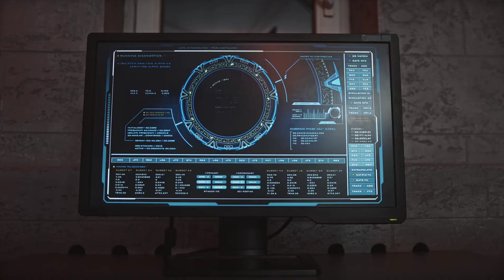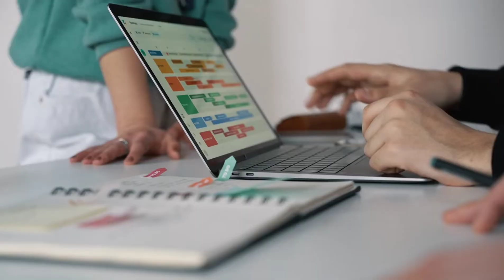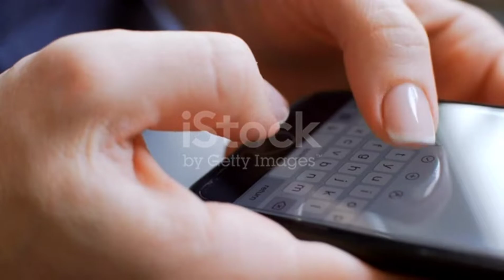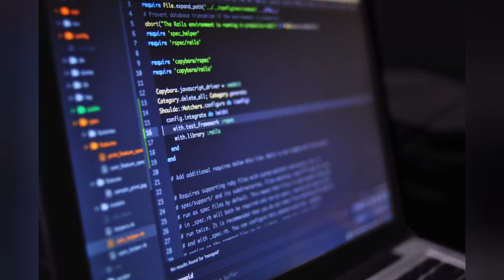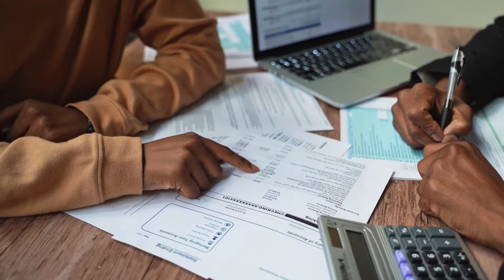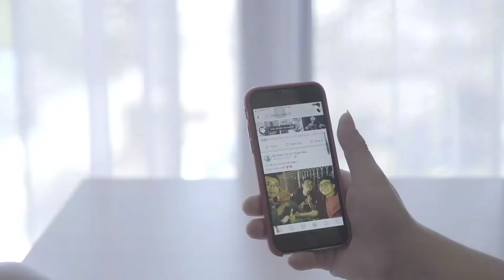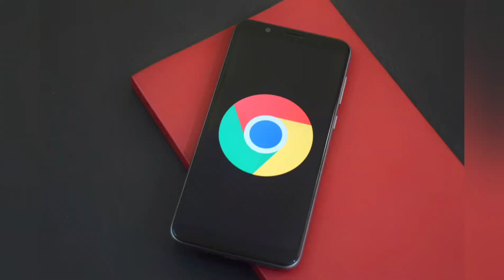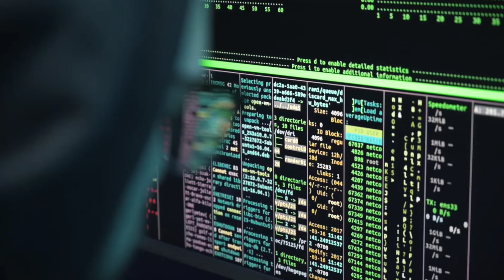साइबर अपराध क्या होता है। इससे कैसे बचा जा सकता है | Cyber Crime report Kaise kare |Cyber Crime 2022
YOUR QUERY:-
Cyber Crime
cyber security
cyber crime in Hindi
cyber crime Facebook complaint